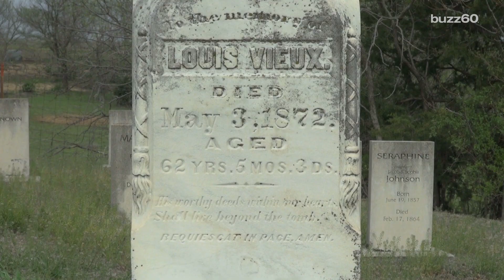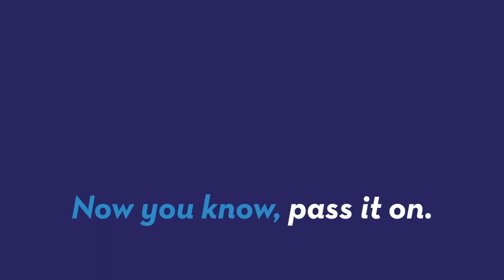American hand gestures that don't translate well abroad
You may think gestures like the OK or the rock on are universal but they sure aren't. Patrick Jones (@Patrick_E_Jones) walks us through some of the non-verbal communication you might want to reconsider while traveling.